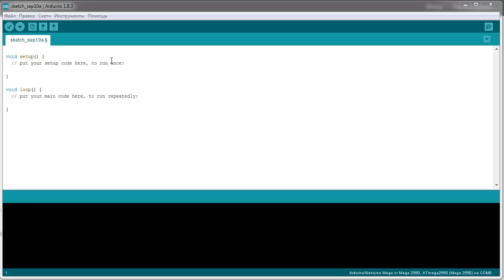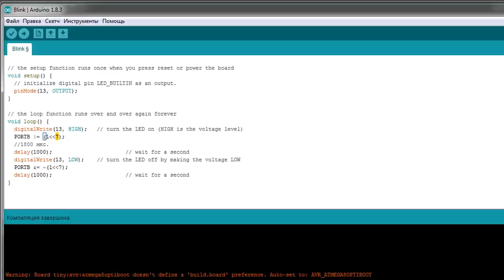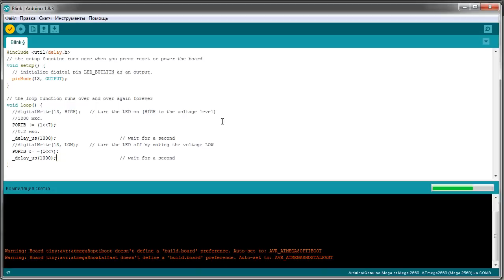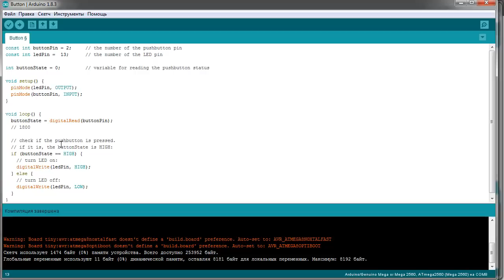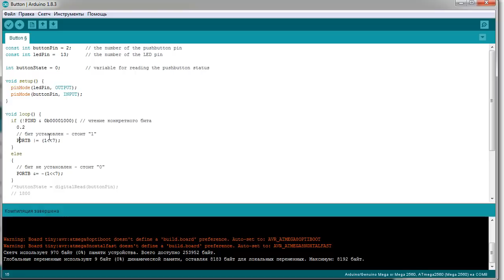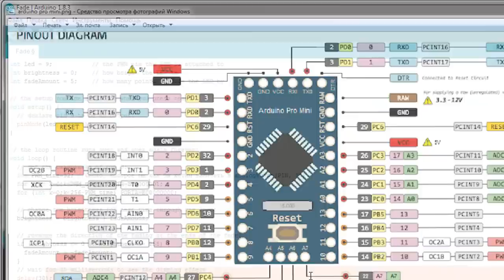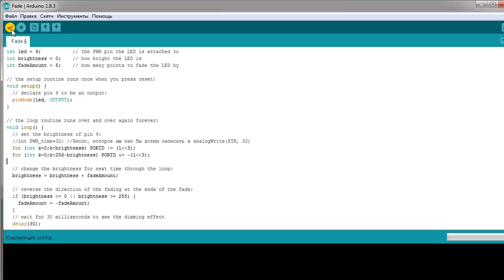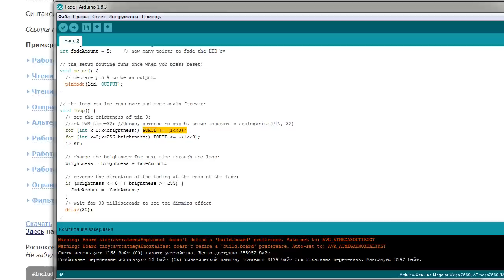Ускоряем Ардуино более чем в 20 раз!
Каждый в определенный момент сталкивается с проблемой низкой скорости выполнения программы на Ардуино. Но на самом ли деле Ардуино такая медленная как кажется? Попробуем разобраться в чем проблема: в слабом железе или в неоптимизированном коде?
Использование Ардуино IDE накладывает определенные ограничения в скорости работы. Это цена, которую мы платим за простоту написания команд и языка в целом. А что если попробовать написать команды, которые работают на прямую с микроконтроллером? Каков будет результат? Об этом мы увидим в видео.

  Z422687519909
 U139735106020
 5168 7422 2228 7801 Приват Банк (Украина)